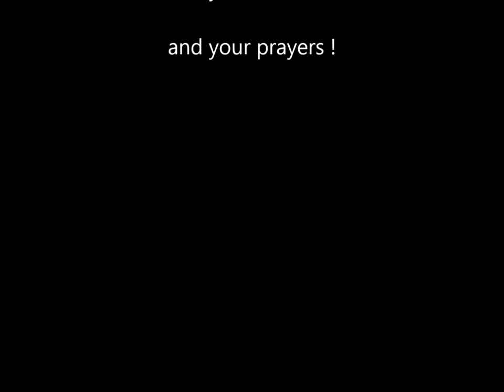Rescue Husky Teddy Day 12